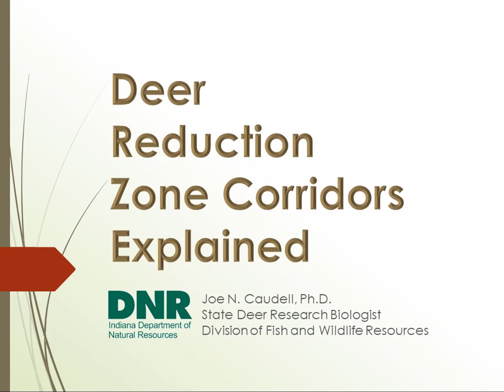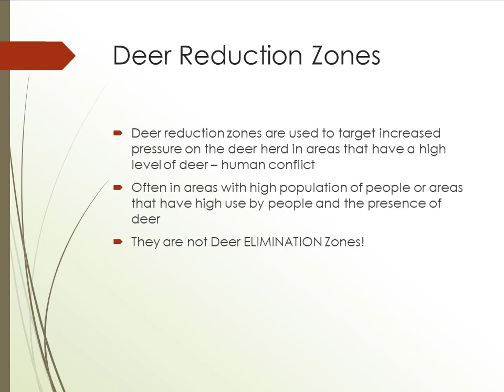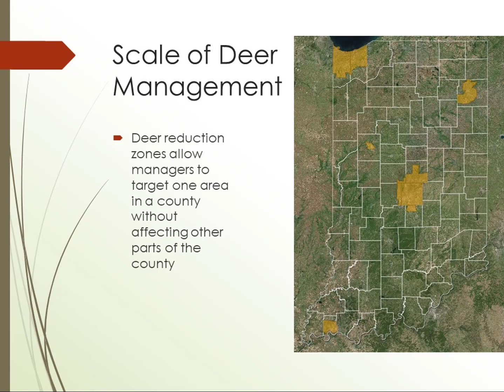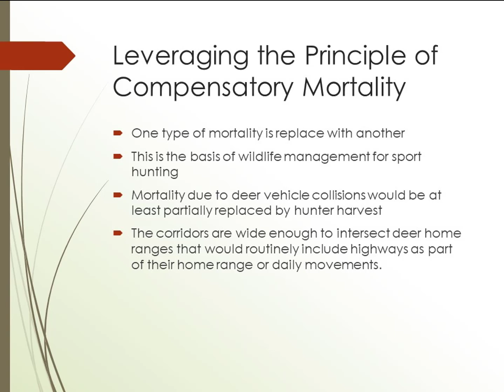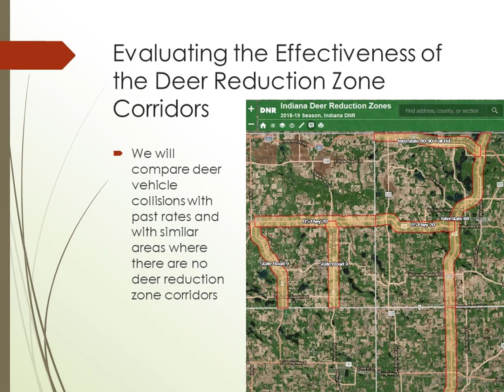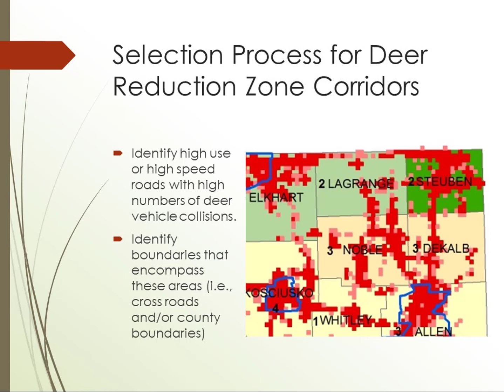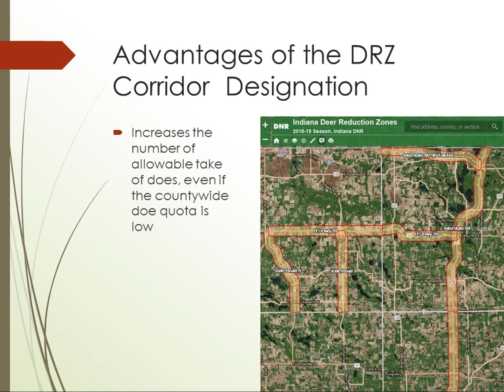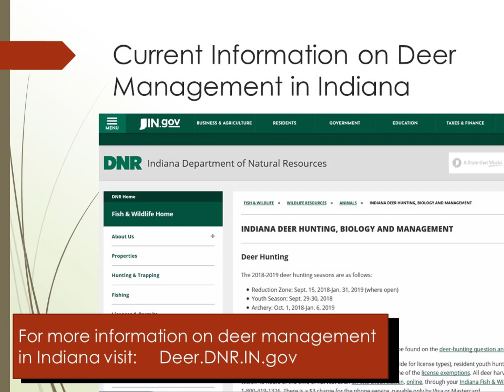Deer Reduction Zone Corridors Explained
Deer reductions zones are used to target areas within Indiana that have high deer populations coupled with high human density where the cultural carrying capacity has been exceeded.